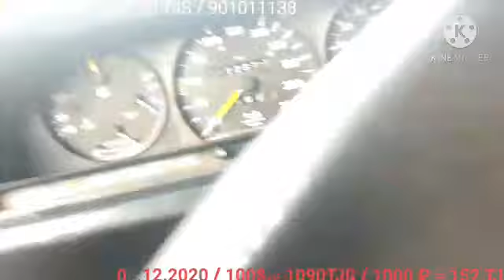Мошинбозори Кургонтеппа. Opel Astra Opel Vectra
Видео от Биллол Ва Мухаммад Чон